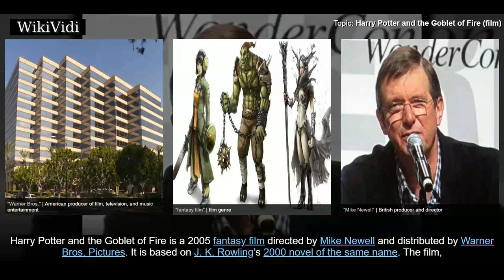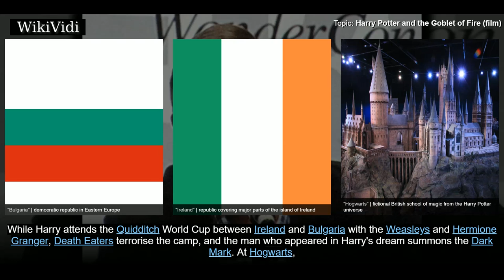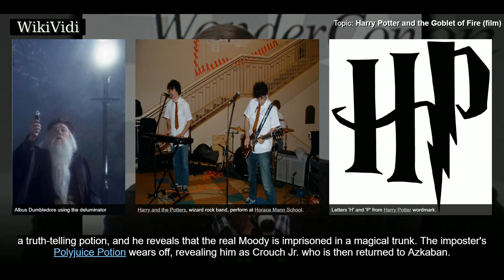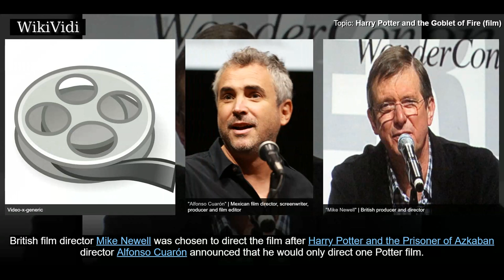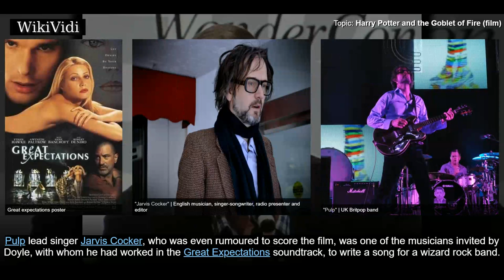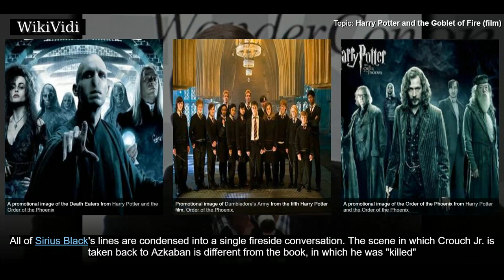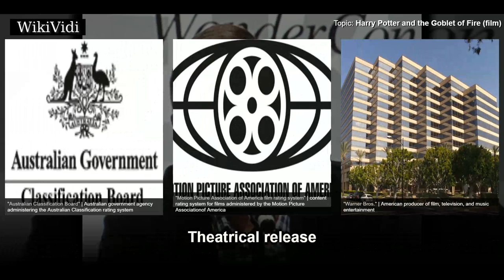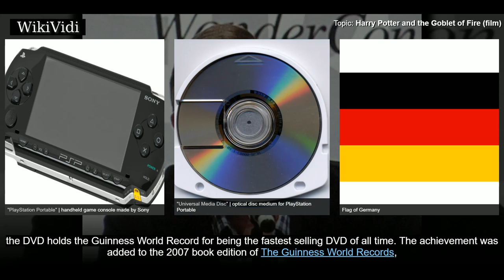HARRY POTTER and the GOBLET of FIRE (film) - WikiVidi Documentary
Harry Potter and the Goblet of Fire is a 2005 fantasy film directed by Mike Newell and distributed by Warner Bros. Pictures. It is based on J. K. Rowling’s 2000 novel of the same name. The film, which is the fourth instalment in the Harry Potter film series, was written by Steve Kloves and produced by David Heyman. The story follows Harry Potter's fourth year at Hogwarts as he is chosen by the Goblet of Fire to compete in the Triwizard Tournament.  The film is the first of the series to receive a PG-13 certificate in the US, and a 12A in the UK, and stars Daniel Radcliffe as Harry Potter alongside Rupert Grint and Emma Watson as Harry's best friends Ron Weasley and Hermione Granger. It is the sequel to Harry Potter and the Prisoner of Azkaban and is followed by Harry Potter and the Order of the Phoenix.  Filming began in early 2004. The Hogwarts scenes were shot at the Leavesden Film Studios. Five days after its release, the film had grossed over US$102 million at the North American bo...

Shortcuts to chapters:
00:02:16 Plot
00:07:20 Cast
00:07:51 Production
00:08:46 Set design
00:10:01 Music
00:10:58 Differences from the book
00:13:06 Marketing
00:13:48 Rating
00:14:09 Wyrd Sisters lawsuit
00:15:25 Theatrical release

Copyright WikiVidi.